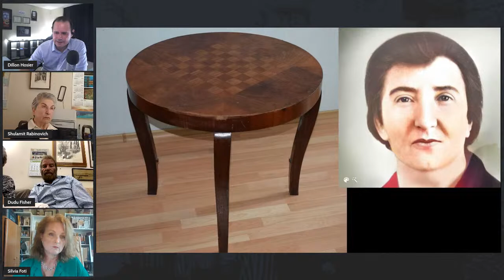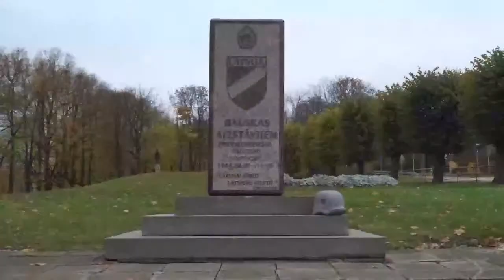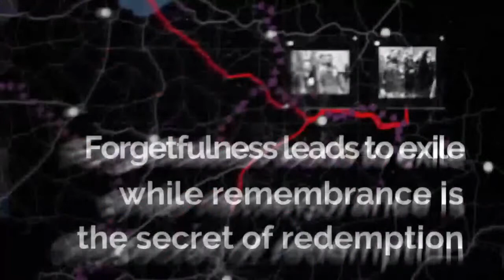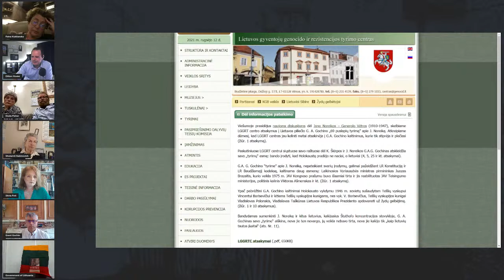The Table of Truth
Learn about the extraordinary connection to one chess table between Faina Kukliansky, Lithuanian Jewish Community Chair, Shulamit Rabinovich, San Franciscan engineer, Dudu Fisher, Israeli world-renowned entertainer, Grant Gochin, South African Wealth Manager, and Silvia Foti, Chicagoan journalist.
We will reveal recently discovered facts about the Holocaust in Lithuania, Holocaust denial by the Lithuanian Government, and present new paths to education about the horrors of the past.

The table WILL talk.

We will conclude the program with Dudu Fisher chanting Kaddish.